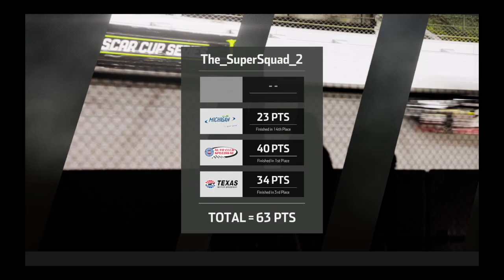NH3: Online Racing: Newman move!!!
Hey, What's up?! Do you like NASCAR? Yes? Then this is the place for you! I do gameplay, stop motions, diecast reviews, race reviews, and more!!! Hope you enjoyed!

Please let me know what video recommendations you have in the comments down below, and Stay Super and goodbye, see you guys later!